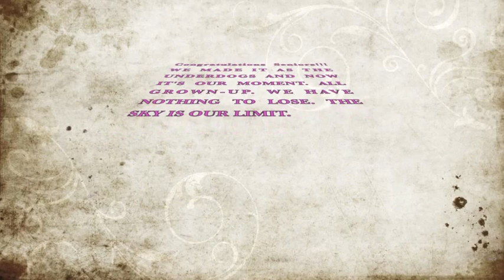Frederick Douglass High School Senior Pictures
C/O 2010 Senior Pictures